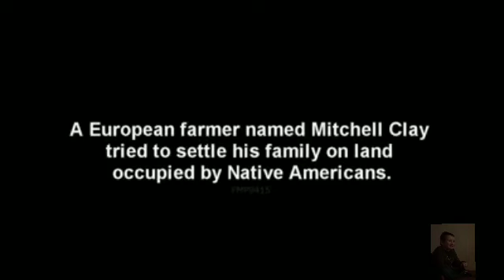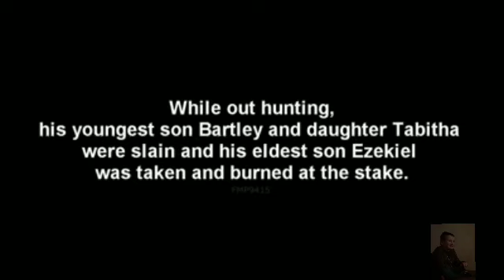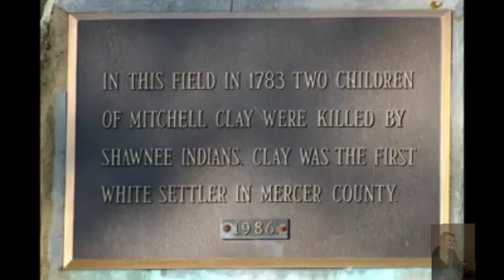Lake Shawnee Amusement Park most haunted Park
In the late 1700s in present-day Mercer County, a bloody skirmish between white settler Mitchell Clay and the local Shawnee Indian tribe ended in the deaths of 3 of Clay’s children and several Shawnee warriors. In the 1920s a local businessman purchased the land and turned it into an amusement park. But some say the land is cursed.
Over the next few decades, several people died at the park, which was finally abandoned in 1966. Weeds choke the rusted-out remains of the Ferris wheel and swings, where visitors have reported seeing the ghosts of a man and a little girl in a pink dress. In a field near the park, an archaeological dig has uncovered Native American bones and a marker memorializes the place where 2 of Clay’s children died.
Is the land cursed? You be the judge.Lake Shawnee Amusement Park is open for paranormal tours and the park also hosts a Dark Carnival in October.